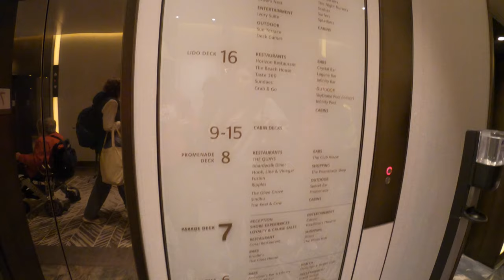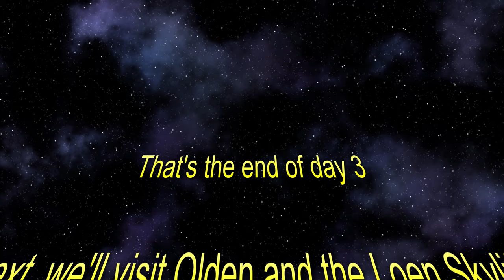P&O Cruises Iona Holiday to Norway July 2022 Part 1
This is the vlog of our family cruise holiday to Norway on 2nd July 2022 on P&O Iona

It's split into 2 videos, this one: Embarking, Sea Day and Stavanger with a hike up Pulpit Rock and the next one visiting Olden and Alesund (instead of Hellesylt and Haugesund due to bad weather)